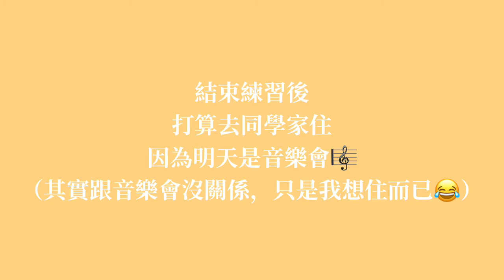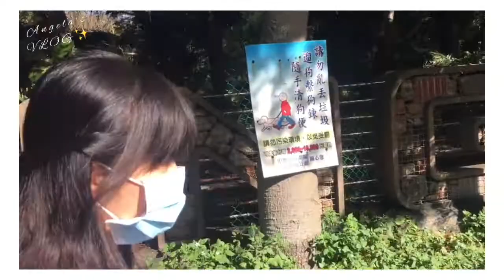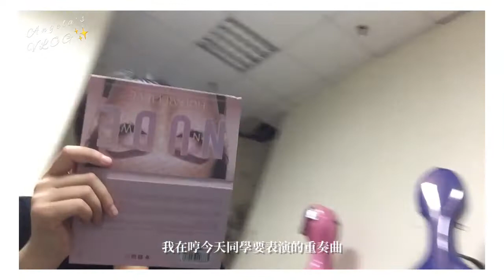𝐕𝐋𝐎𝐆｜音樂會幕後